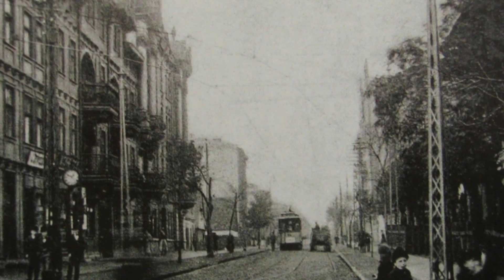Mój Poznań, moja Wielkopolska - Jeżyckie impresje